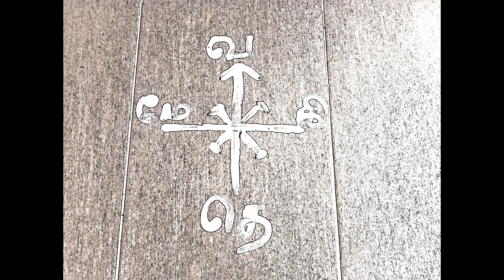வீட்டில் இந்த பொருட்கள் இருப்பதால் தான் தரித்திரமே வருகிறது, இவைகளை முதலில் தூக்கிப்போட்டு விடுங்கள்